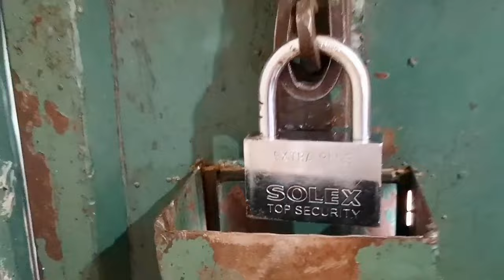WHEN THE LANDLORD TRY TO EVICT A DRUNKARD COZ OF RENT